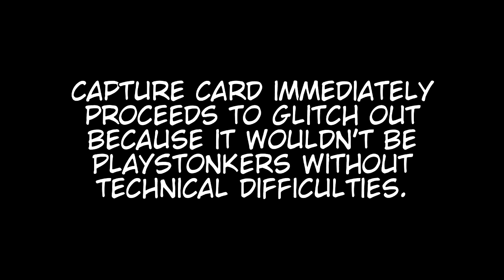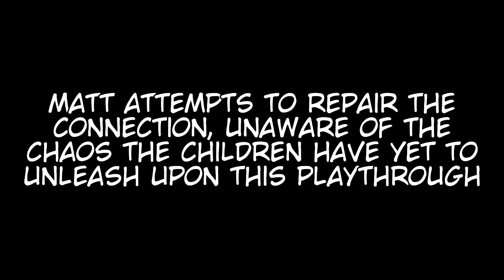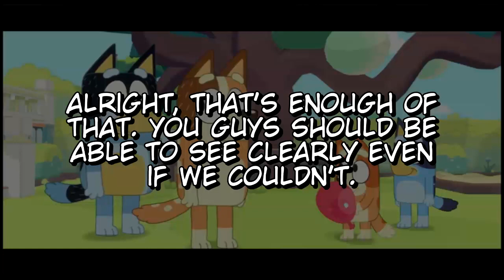Freakin' at the Freaker's Ball - Bluey: The VideoGame